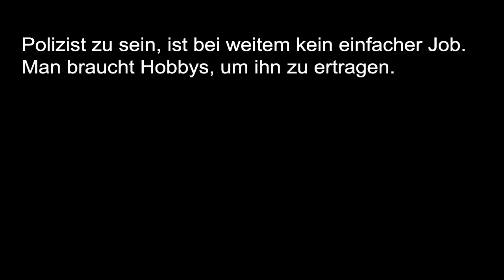"Schweres Los" - Creepypasta German / Deutsch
Polizist zu sein, ist bei weitem kein einfacher Job...
Creepypasta by Tintenbaron: "Schweres Los"

Kontaktdaten
Skype: tintenbaron92